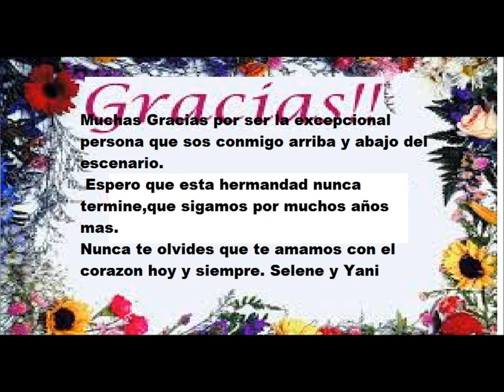waltert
te quiero